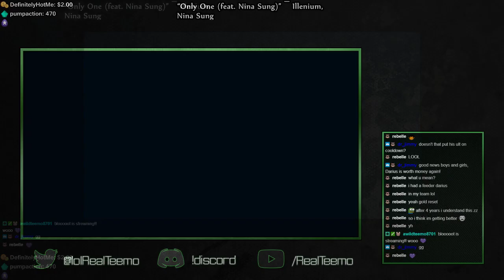Teemo vs Darius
Make sure to comment and let us know how we can improve future videos!